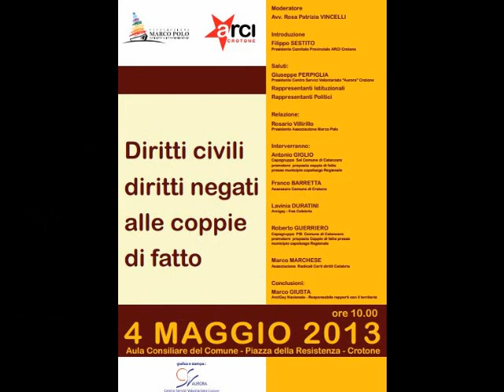04 Maggio 2013 Diritti civili diritti negati alle coppie di fatto - Marco Marchese (Certi Diritti)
- Crotone 4 Maggio 2013, convegno "Diritti civili diritti negati alle coppie di fatto" organizzato dall'associazione Marco Polo e dall'Arci Crotone.
Intervento di Marco Marchese dell'Associazione radicale Certi Diritti Calabria.